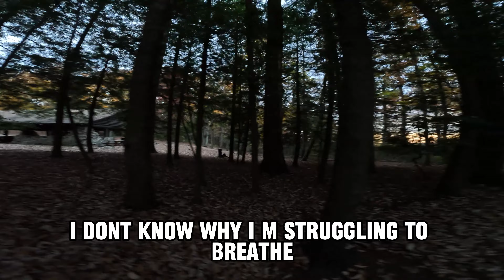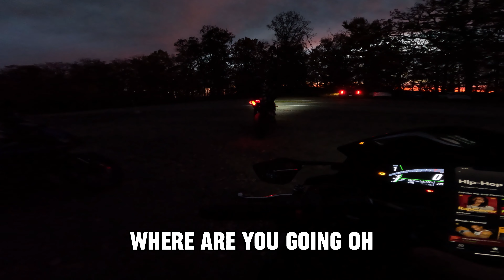RIDING TO COOPERS ROCK?!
I would like to get as much feed back as possible, so if something I can do to improve my video let me know!
Working on finding a new way to record my voice soon!
I appreciate everyone who continues to support me!
Thanks again for watching the video!
Other riders:
TukeRides: